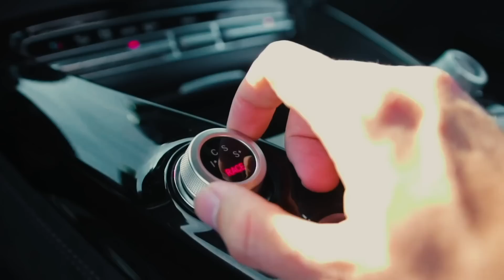230km/h over de AUTOBAHN met een AUTO UIT 1970! • DriversDream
In deze video testen we een Mercedes-Benz 280 SE uit 1970. Maar er is iets bijzonders aan de hand, deze 280 SE is namelijk aangepakt door Mechatronik! Onder de moterkap ligt nu een 5.5 AMG blok met 360 PK!

Bedankt voor het kijken! Like en reactie wordt altijd gewaardeerd!